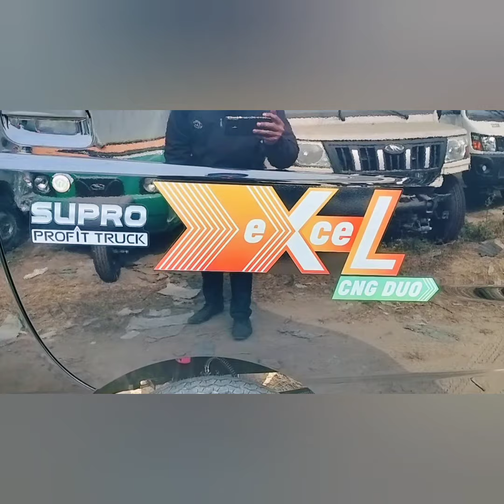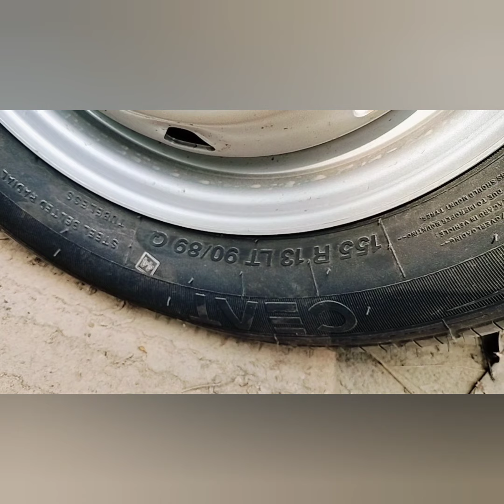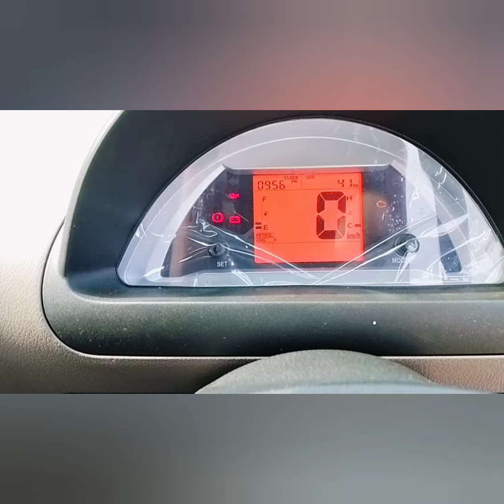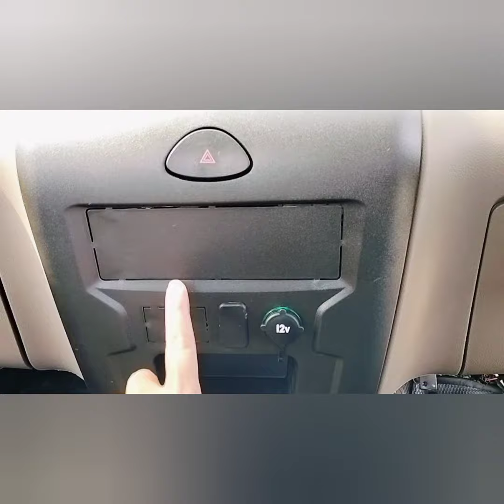Mahindra Supro Excel CNG DUO, 1 लाख का डिस्काउंट 500 किलोमीटर चलेगी, 3 सीएनजी सिलेंडर और पेट्रोल,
Hello Dosto Video kaisi lgi comments jrur kre
New Mahindra Supro Profit Truck CNG DUO petrol +CNG 2024 Variant
Engine- 909cc
Power 20.01kw
Torque 60nm
Steering- Manual
Leaf Spring- F-8 R-6
Brakes- F-Disc R-Drum
Wheelbase- 2050mm
Ground Clearance - 208mm
Cargo Box - 2515*1540*319mm
GVW- 1945mm
Payload- 750kg
Tyre-155 R13
Fuel Tank Capacity - CNG 105Ltr (45+30+30), Petrol - 5 Ltr
Mileage - 24.88 Km/kg
Warranty-3yr /80000 km
Colours - Regal Blue, Diamond White, Crimson Red
Mahindra supro CNG|

mahindra supro cng + petrol

mahindra supro cng duo review

mahindra supro cng vs super carry cng

mahindra supro cng 2023

mahindra supro cng plus petrol

mahindra supro cng mileage

mahindra supro cng passenger

mahindra supro cng tamil
mahindra supro cng + petrol 2023

mahindra supro cng vs tata ace cng
mahindra supro mini truck

mahindra supro van

mahindra supro maxi truck

mahindra supro 2023 model

mahindra supro cng

mahindra supro modified

mahindra supro starting problem

mahindra supro van 2023 model